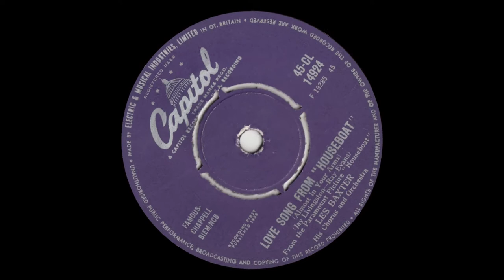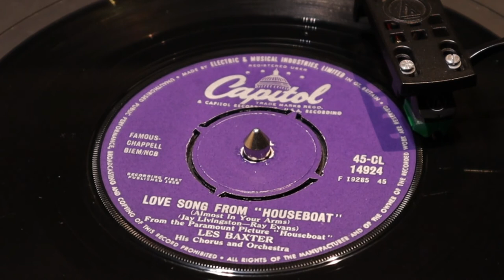Les Baxter And His Orchestra - Love Theme From "Houseboat" (Almost In Your Arms)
from Capitol 45rpm (CL 14924) from September 1958